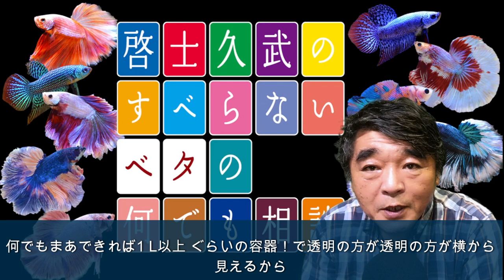♯1 ベタの飼育水槽